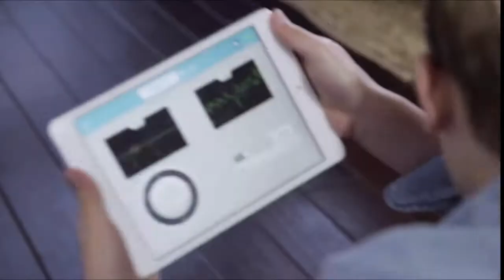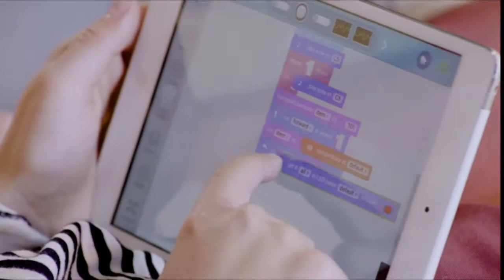SMART TOYS GADGETS INVENTION | GADGETS FRO KIDS 2020 AVAILABLE ON AMAZON | TOP3 HUB